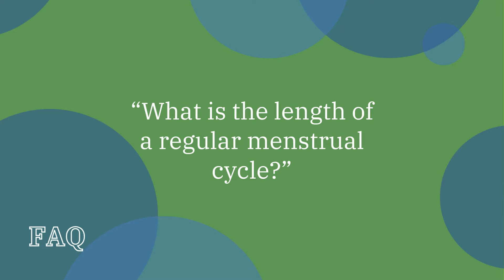The Basics of Menstruation & Ovulation | RCC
Watch as Reproductive Care Center (RCC) fertility specialist Kristi Maas, MD answers fertility FAQ's all about the menstrual cycle and ovulatory cycle, including: "What is the fertile window and when does it occur?"

TOPIC TIMESTAMPS
Timeline of Menstrual Cycle 00:00-00:53
Fertile Window 00:54-02:19
Conception During the Fertile Window 02:20-02:50
Irregular Menstrual Cycles 02:51-03:25

ABOUT REPRODUCTIVE CARE CENTER
Reproductive Care Center (RCC) is a premier fertility clinic with service areas in Northern Utah, Idaho Falls, Salt Lake Valley, Utah Valley, and Wyoming which offers comprehensive infertility diagnosis and treatment. As the first private practice fertility clinic in Utah, RCC has helped couples and single patients with infertility for over 25 years. Using the latest medical developments, our team of infertility specialists determine the best treatment choices for each patient. We understand infertility and offer the best treatments and solutions including IVF treatment, IUI procedures, fertility drug medications, embryology, and more. We look forward to helping your family grow!